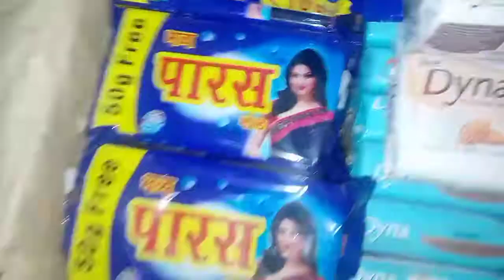yummy karele ki sabji morning routine vlog 😋